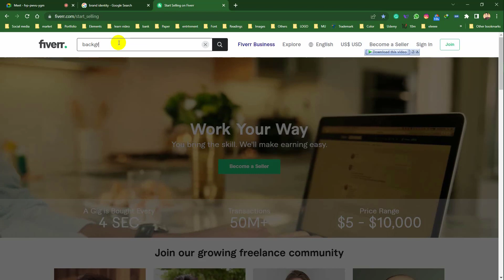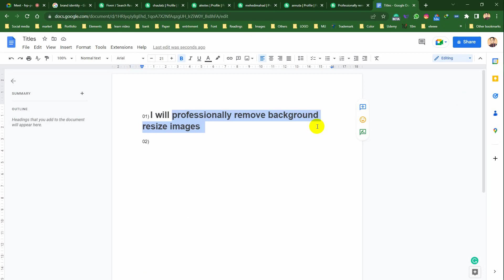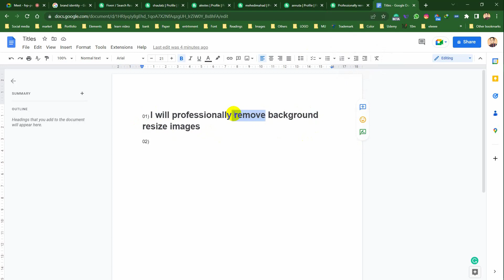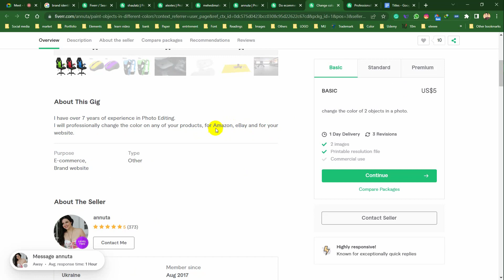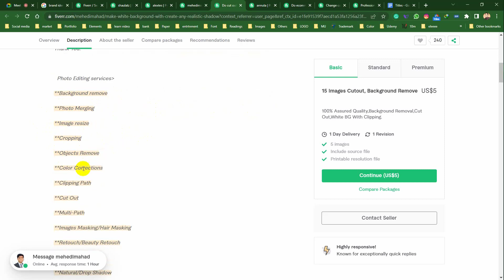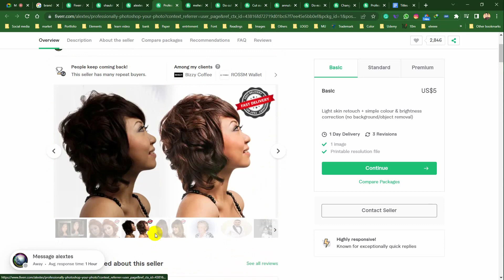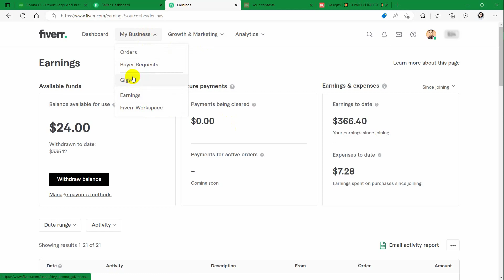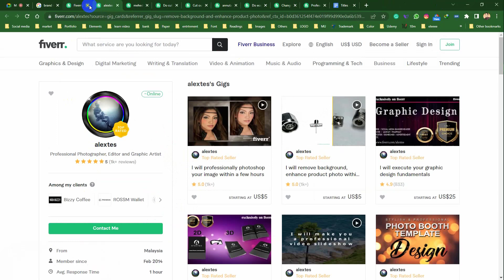Fiverr Research || Fiverr Class 01 || Gig Research || Fiverr Gig Description || Ezy GD || Dey Bonna